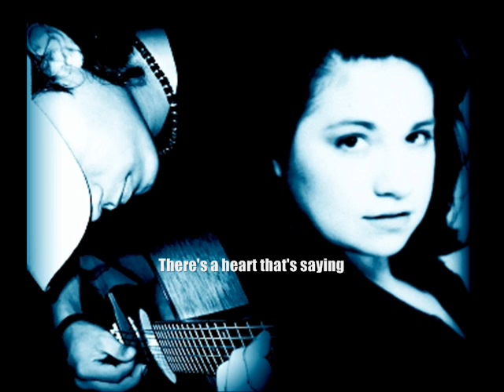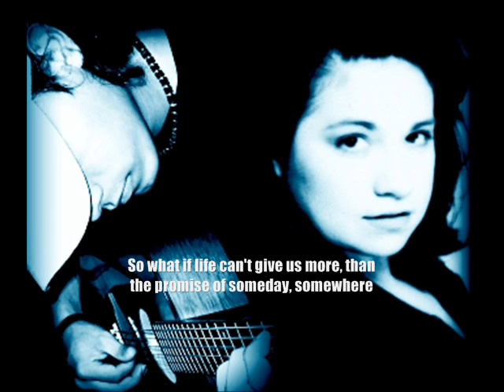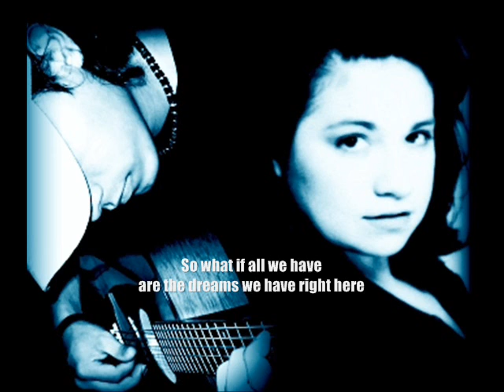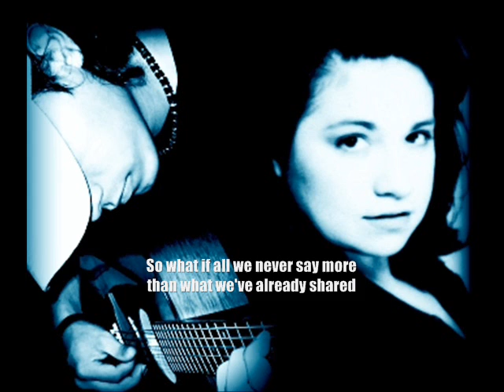Aye - Pamela Clark - Danny Mellado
Track # 8  off of the CD "Emotions" released in 2005 by Danny Mellado featuring Pamela Clark - Music & Guitar: Danny Mellado, Lyrics & Vocals: Pamela Clark